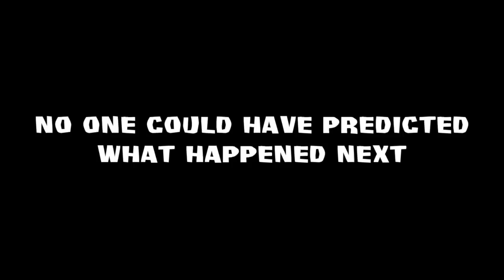Survivor Game Changers Fantasy Games Hype Video (feat. Adam Klein)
Survivor Season 34 Game Changers is almost here so it's time to get ready for the Bootlist Challenge and Prop Bet game!

Maybe you'll win a buff from us and then win Survivor like Adam!

DO NOT SUBMIT A BOOTLIST ENTRY ON THIS VIDEO. This is merely a hype video to get people excited.

You'll be able to submit your entries on our future videos once the cast has been officially announced!